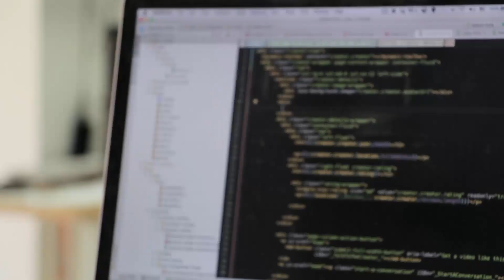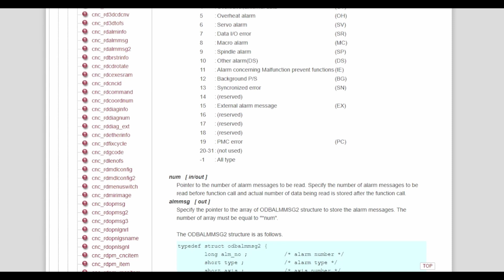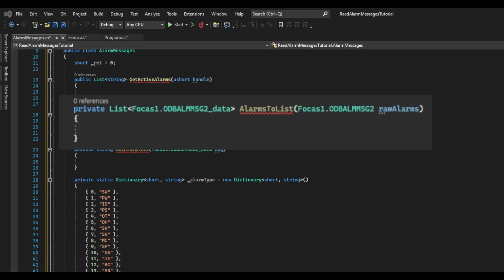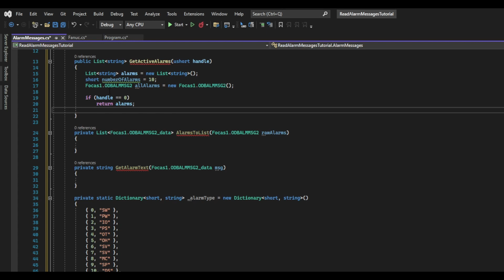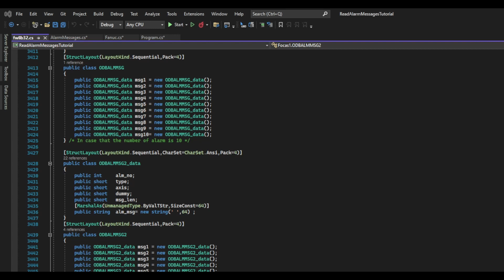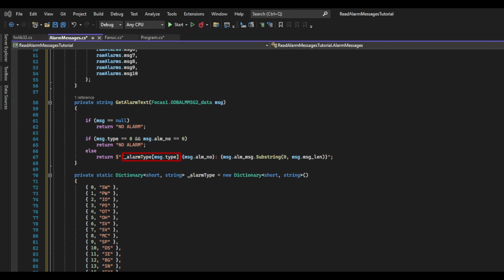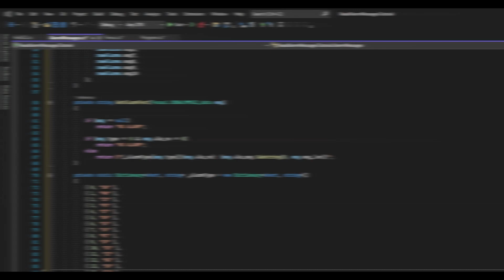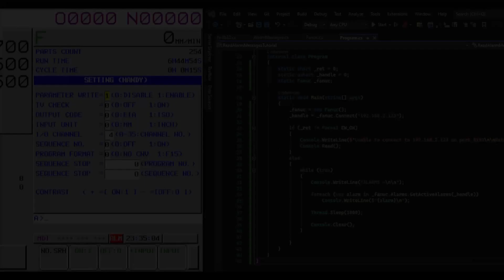Mastering Fanuc Focas: C# CNC Programming (Read Alarms)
In this video we take on Fanuc alarms. Alarms are useful for troubleshooting any problems that may arise on your CNC. Whether you want to provide a live readout of the alarms on the manager's computer, or you want to store the alarms in a database for future use, you will first need to know how to read the active alarms from the Fanuc controller. We tackle that in this video.